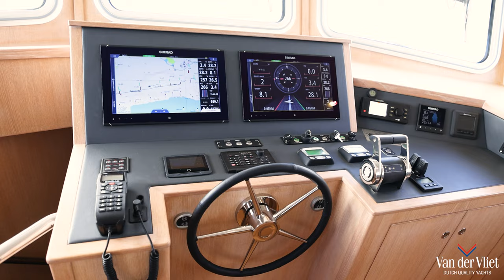15m Privateer Trawler 50 - Shot for van der Vliet Quality Yachts (FOR SALE)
15m Privateer Trawler 50 - Shot for van der Vliet Quality Yachts (FOR SALE)